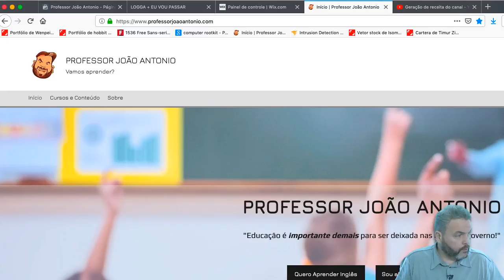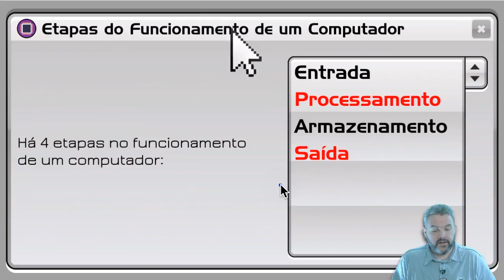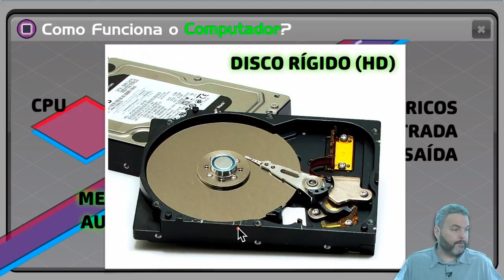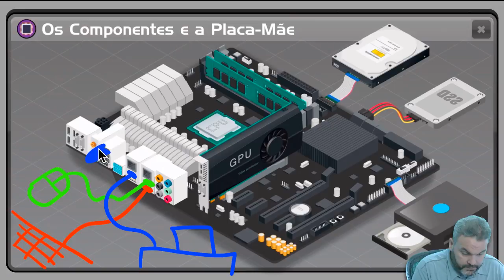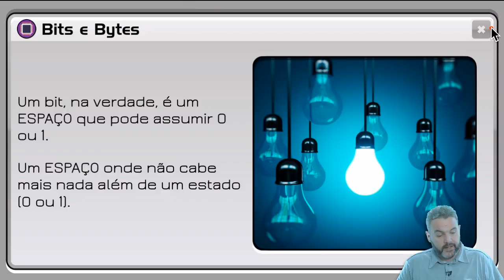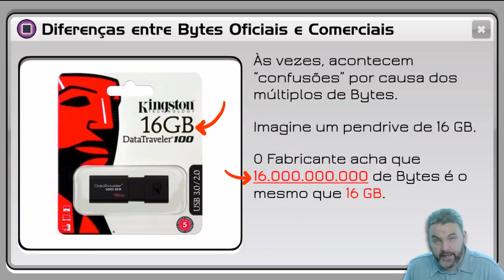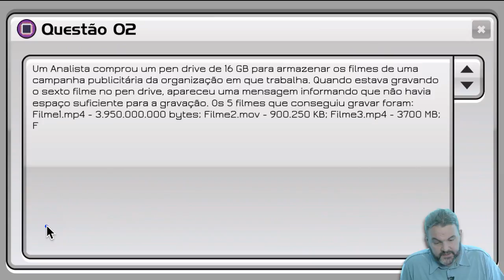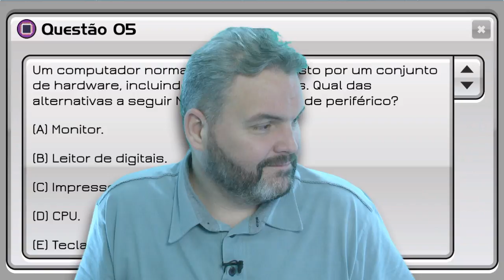Informática para Concursos - Aula 01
Esta é a primeira aula do Curso de Informática Completo e gratuito do Professor João Antonio.

Esta aula acontecerá semanalmente. São 2 horas de aula por semana!

@ProfessorJoaoAntonio (Instagram, Telegram, Facebook)

Esta aula ficará no ar apenas por UMA SEMANA!